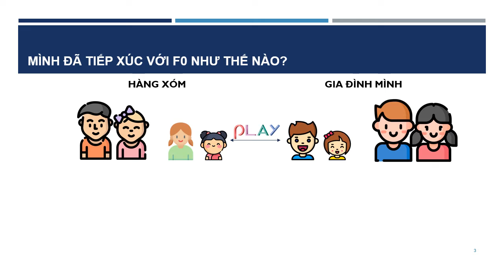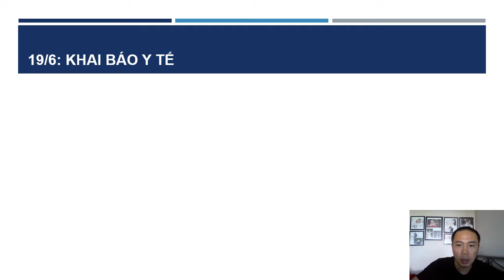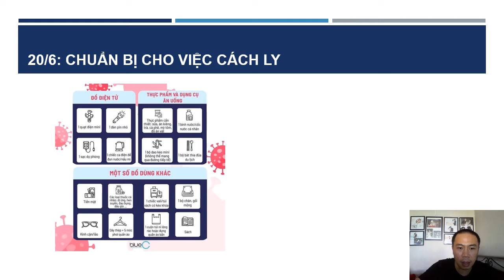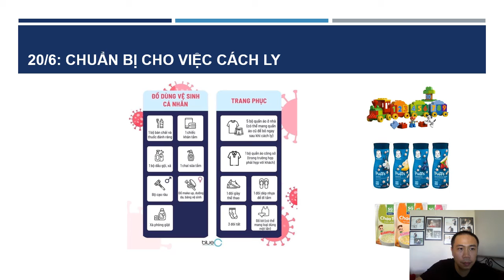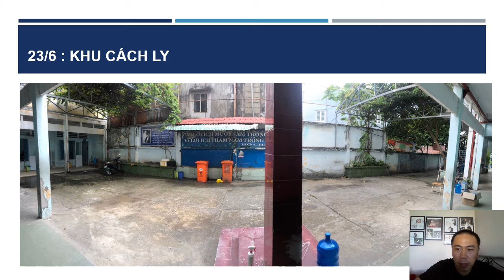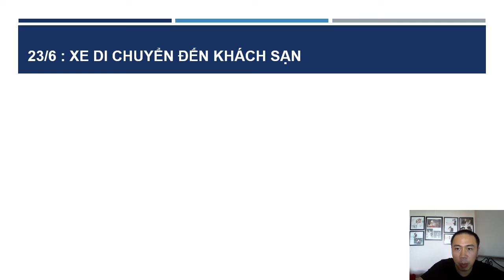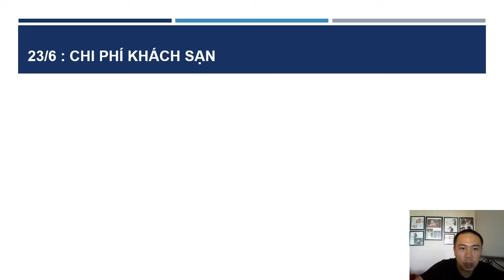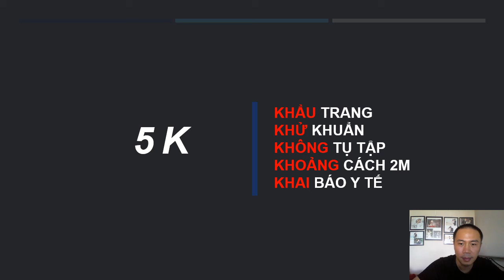Covid-19 - Kinh nghiệm đi cách ly của F1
Đợt này có nhiều bạn của mình thành F1 quá, mọi người cũng hỏi kinh nghiệm đi cách ly như nào?
Tiện đây mình làm video này mong muốn chia sẻ với các bạn nếu chẳng may phải đi cách ly tập trung thì có sự chuẩn bị và lựa chọn giải pháp cách ly ngay từ đầu.